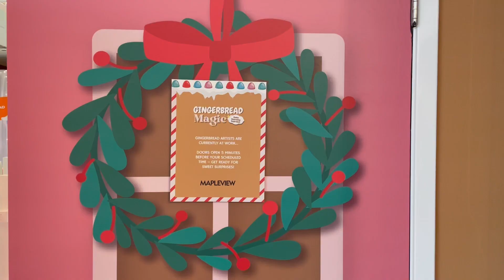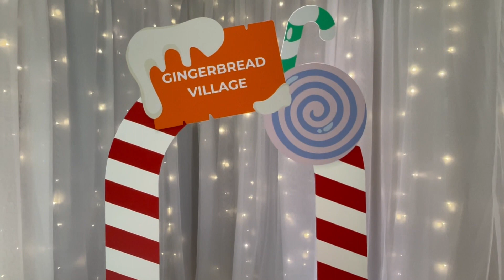Gingerbread Magic at Mapleview Centre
Make some fun memories and take some great photos at Mapleview Centre's Gingerbread Magic colouring and cookie experience this holiday season! Jessica Kaitting speaks with Sydney Roberts who shares the details of what you can expect: